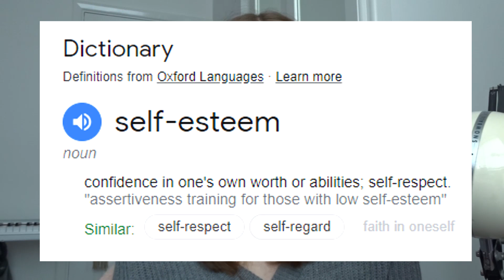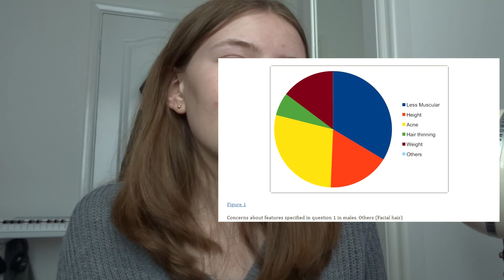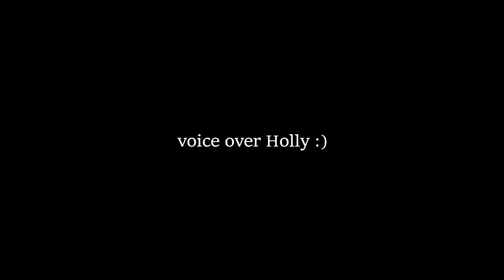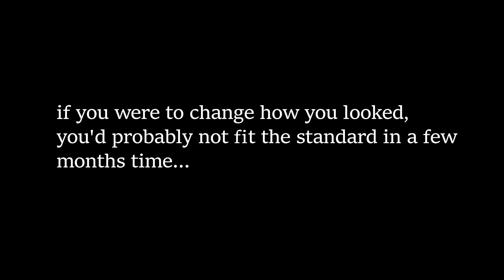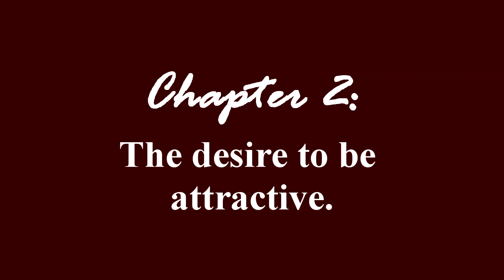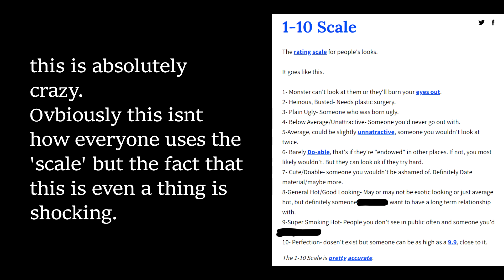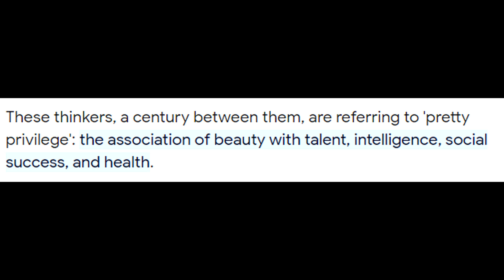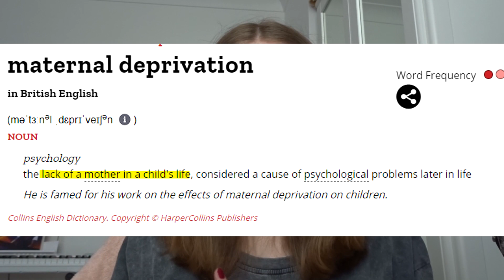Why is it normalised to have a negative self-image?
In this video I take a deep dive into self-esteem.
There are 4 different sections to this video:

0:00 What is self-esteem?

Chapter 1//
3:31 Normalisation of low self-esteem.
Chapter 2//
18:12 The desire to be attractive.
Chapter 3//
 25:30 Effects of lack of love.
Chapter 4//
30:31 Journey to Self-acceptance.

Socials:
@hollyelsm on tiktok & instagram.

please comment any counterpoints, personal experiences, questions or just anything you feel :)